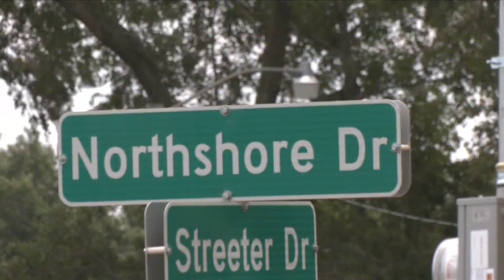Improvements Being Made to McCook Lake Area